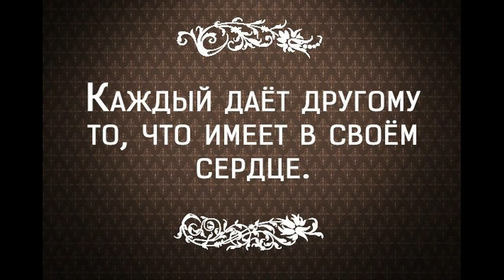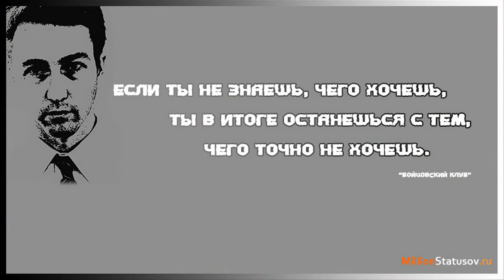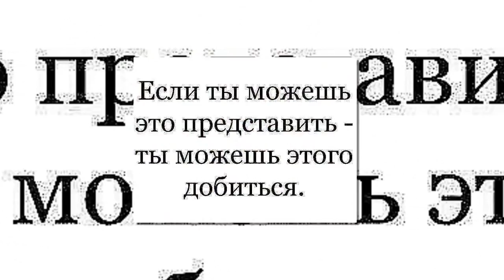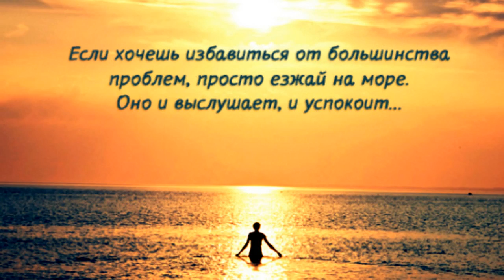ФОТО И ВИДЕО ОБРАБОТКА